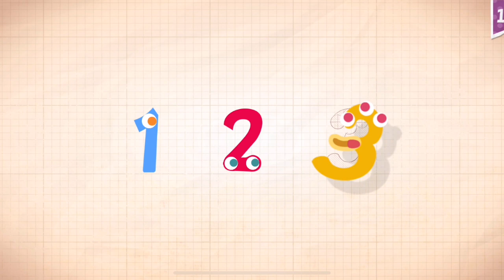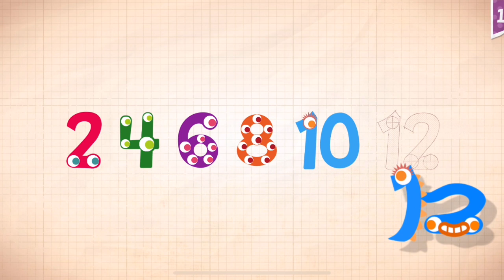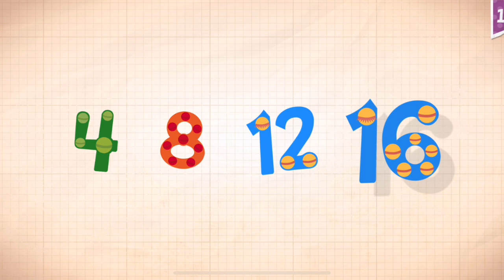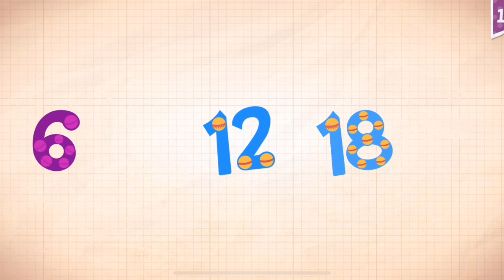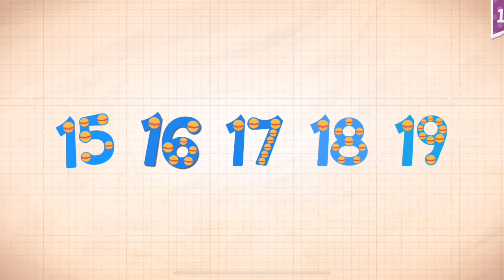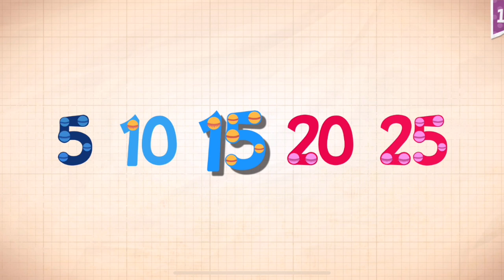Endless Numbers Learn To Count 1 to 10 Best App For Kids Count 1 to 25